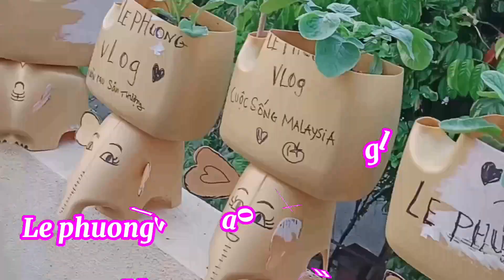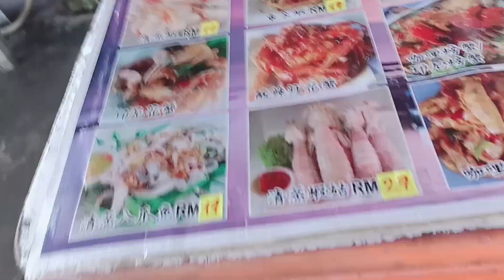Cuối tuần gia đình em đi ngoài cho tụi nhỏ đi ăn hóng gió một bữa - cuộc sống Malaysia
Phuong mến chào tất cả các bạn gần xa đã đến với kênh của phuong nha
Cám ơn các bạn đã xem và ĐK kênh ủng hộ phuong
Chúc cả nhà luôn đc nhiều sức khỏe và niềm vui ❤️